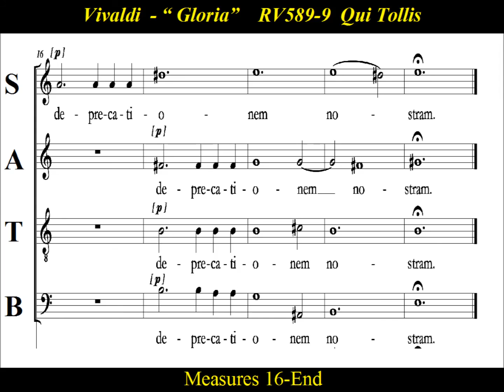Vivaldi - Gloria - RV589 - 9 Qui Tollis Peccata Mundi - Score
Choir Practice:  “Qui tollis peccata mundi”  by  Antonio Vivaldi, is  movement 9  of  “Gloria” , RV 589,  written in the early 18th century.  Antonio Lucio Vivaldi (1678 – 1741), born in Venice,  was an Italian Baroque composer, priest, and virtuoso violinist. Vivaldi ranks among the most popular and widely recorded Baroque composers.